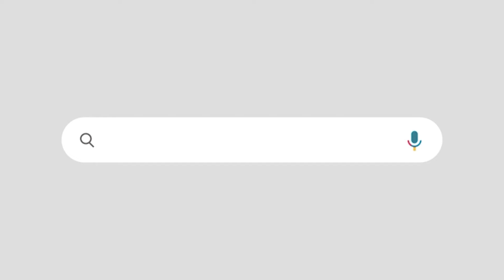സഭയിൽ പിണറായിയുടെ തിരിച്ചുവരവ് |പ്രതിപക്ഷത്തെയും മാധ്യമങ്ങളെയും കടന്നാക്രമിച്ച് പിണറായി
മാതൃഭൂമിയോട്, 'നാണം വേണ്ടേ.. ഇങ്ങനെയൊക്കെ എഴുതാൻ'